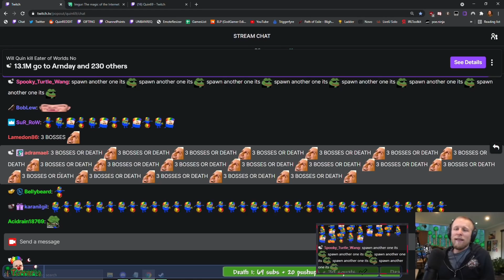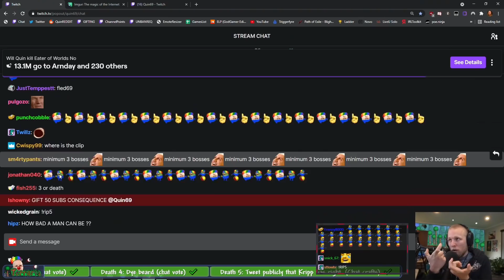Gamer GOD VS Three Bosses | Terraria HARDCORE Master Mode